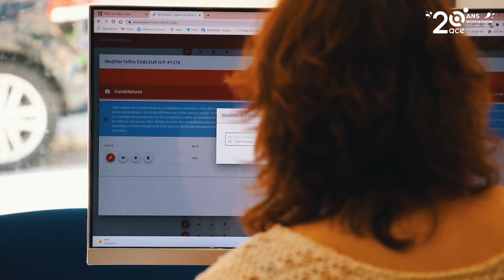Histoire d'un enracinement alpin BANDE ANNONCE